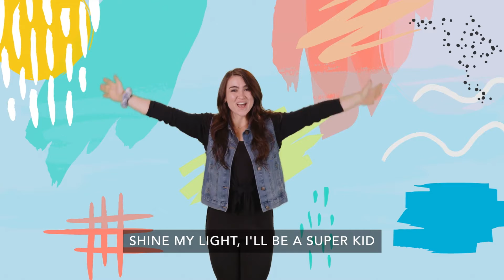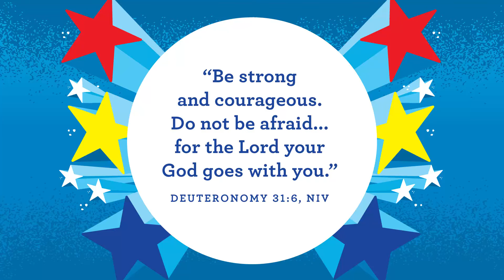RiverTots - October 17, 2021